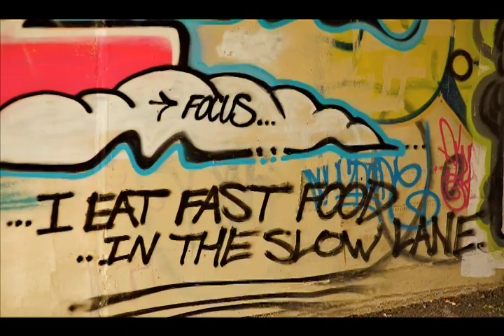01 Why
Joe Iurato ":01", Craig Copelin (Nilepoc Media), Abel Okugawa Collaboration video to promote the work of Joe.